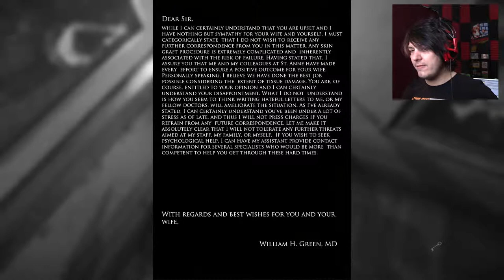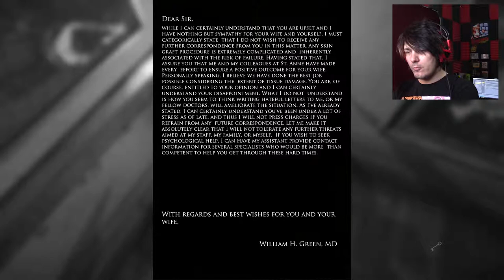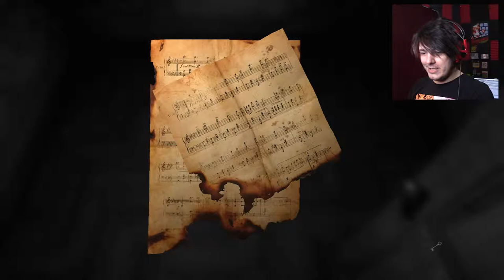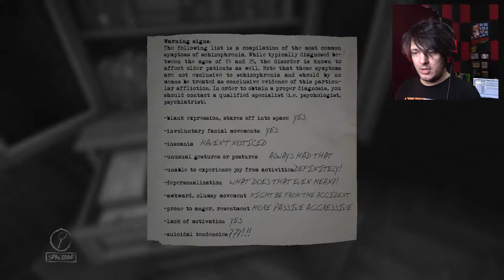The Reality the Mind Percieves | Layers of Fear (part 4)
Well, this IS a psychological horror game..

Wanna send me stuff? Send it here:
United States